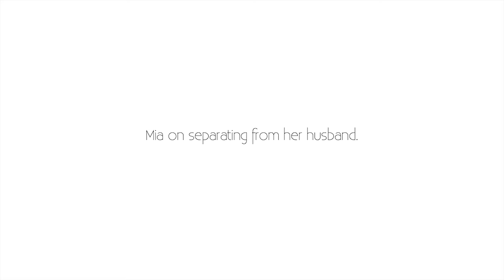Mia Freedman: On Separating from Her Husband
Mia Freedman talks to Monty ‘On The Couch’ about her separation from her husband.